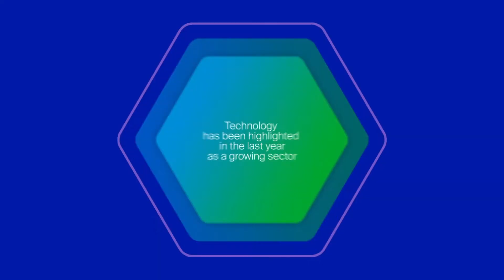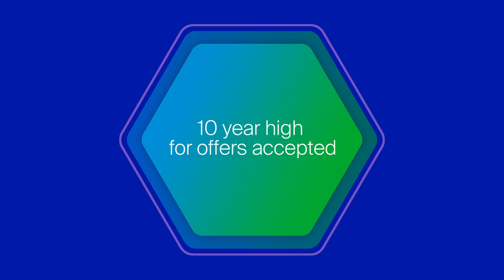London Report 2021 – Private Wealth Part 2